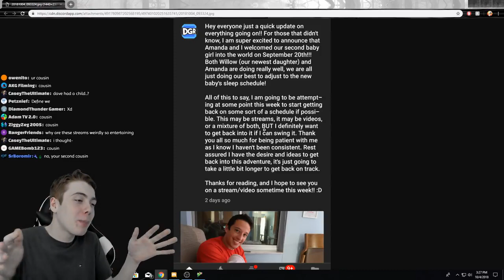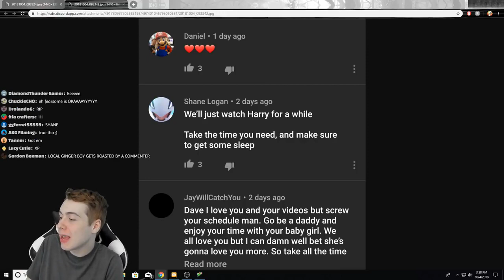One of My Viewers Accidentally Roasted Me...